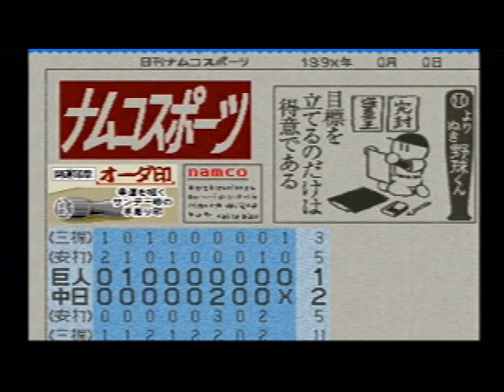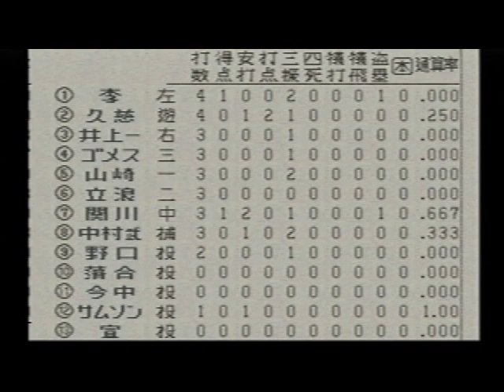ワールドスタジアム3 (5)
発売元：1999年4月8日
発売元：NAMCO / ナムコ（PlayStation）
読売ジャイアンツ vs 中日ドラゴンズ
球場は「中部日本ドーム」です

前回の動画以来のプレイで久しぶりだったので負けてしまいました🤣
新聞が相変わらずいい感じです